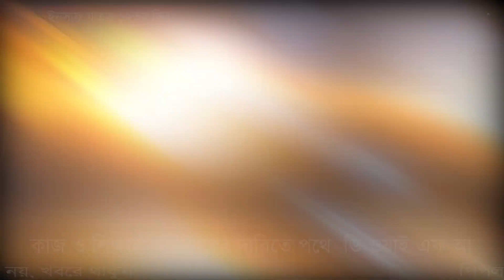ইনসাফ যাত্রাকে ঘিরে মানুষের উচ্ছ্বাস চোখে পড়ার মতো